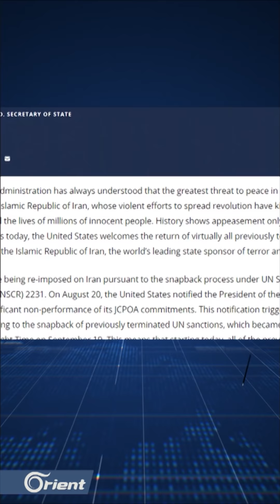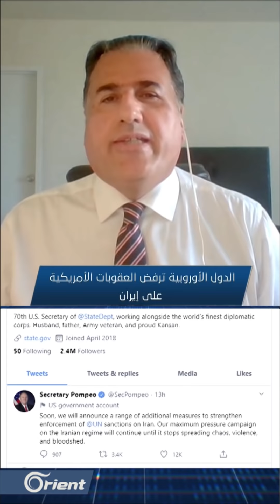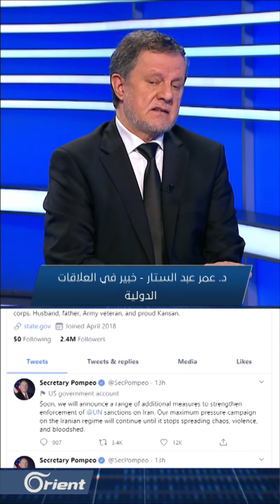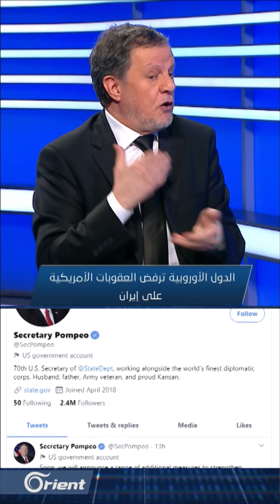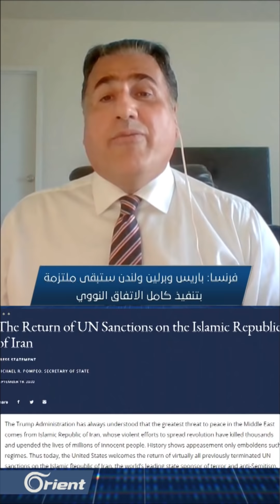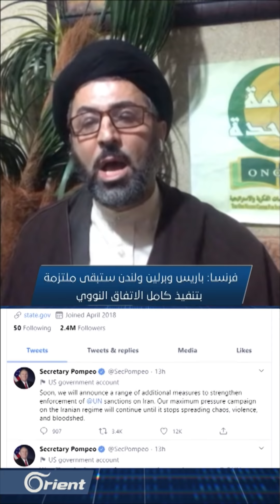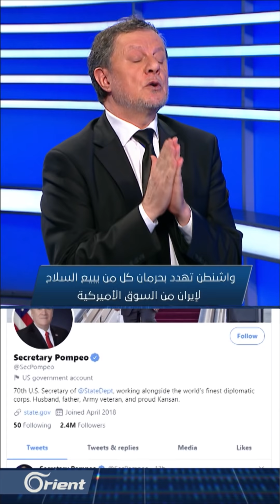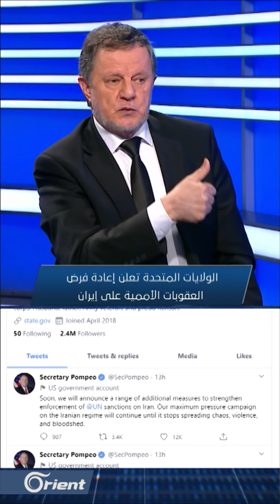ترامب يعيد كل العقوبات الدولية على طهران: تركيع الإيرانيين أم كسب أصوات الناخبين؟ - تفاصيل